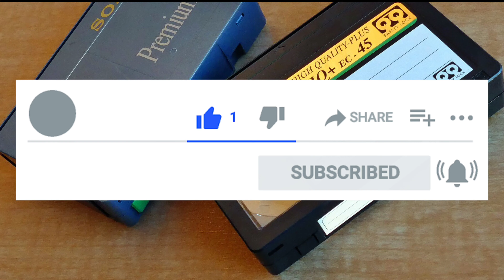Ways to Keep Our Brain Healthy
On this Mindful Monday, Boomer Dana highlights ways we can improve our brain health.